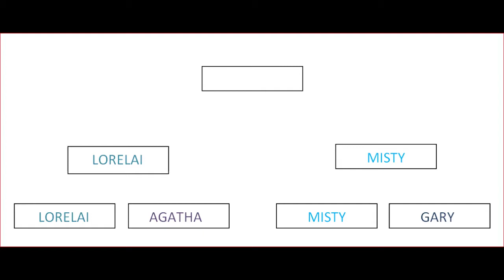14.MISTY VS GARY KANTO BATTLE (WHOSE THE BOSS SERIES)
THIS IS THE FOURTEENTH BATTLE OF CHAMPIONSHIPS OF GYM LEADERS AND ELITE FOUR MEMBERS.HOPE YOU ENJOY THIS VIDEO.